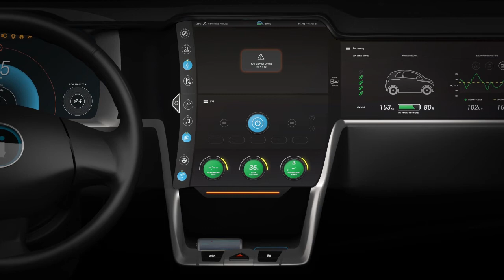Carsharing Concept Interface - 08 Device Charging Deck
Interface 08 - Car's device recharging station assuring that the smartphone is not used during trips improving road safety. Also with forgotten phone warning feature.

--- Software used ---
Adobe Photoshop
Adobe Illustrator